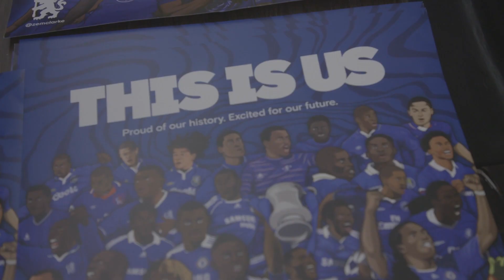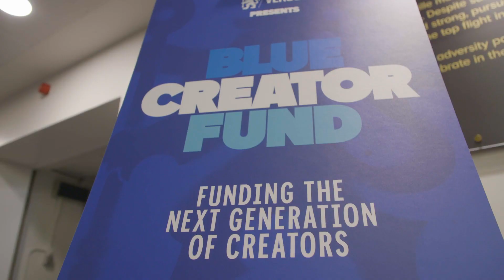Chelsea X BCOMS Event